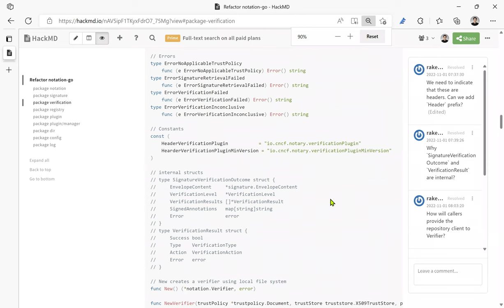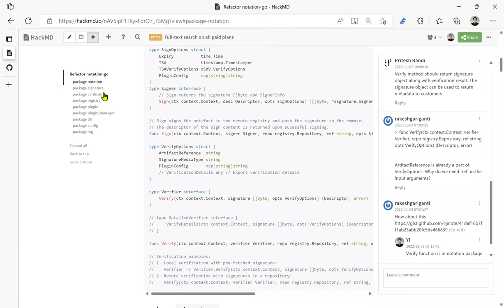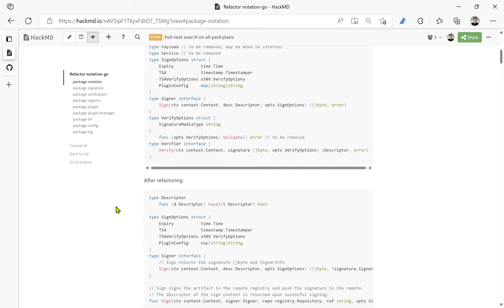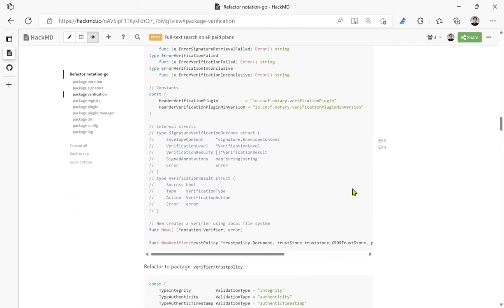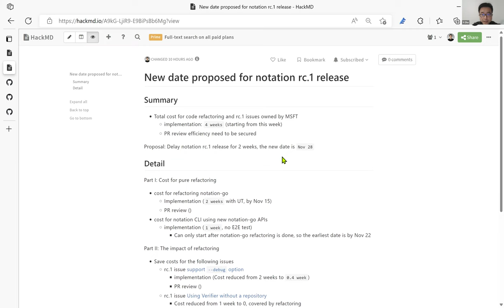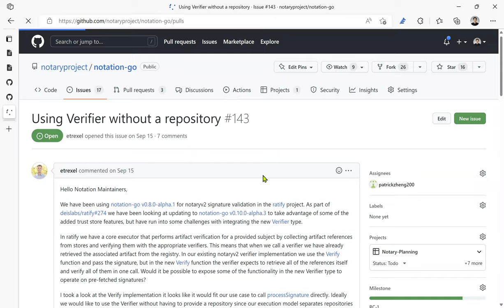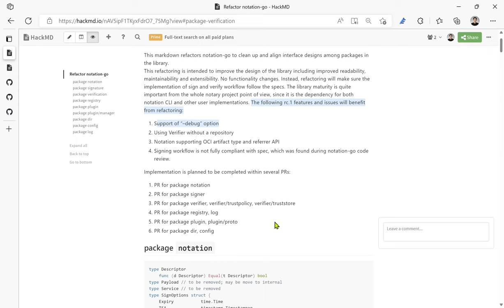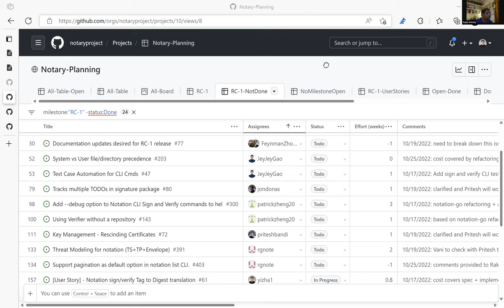CNCF Notary Project Meeting 2022 11 02